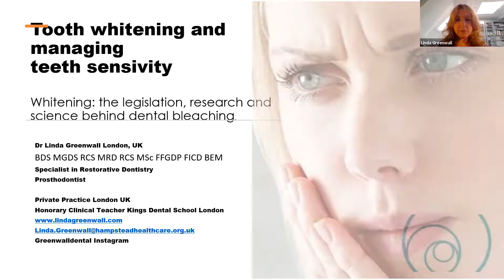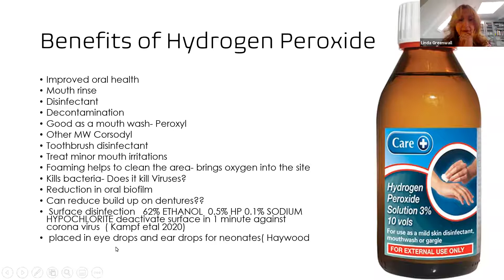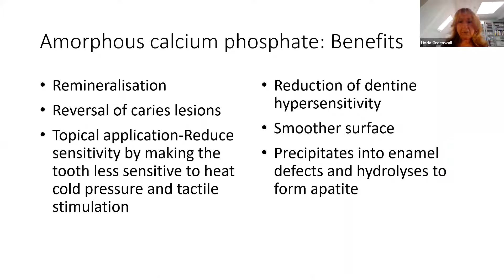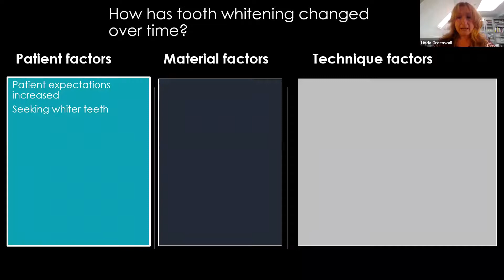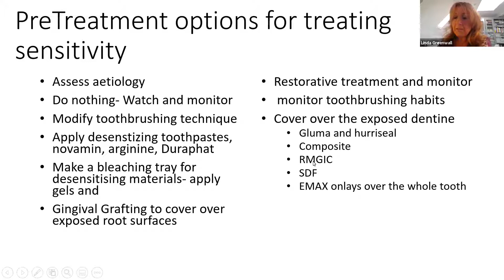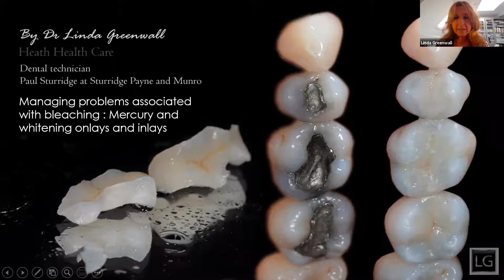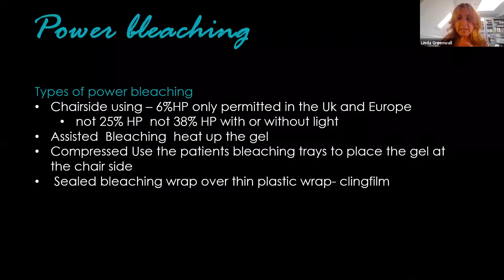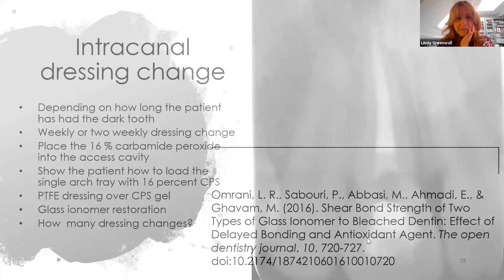Linda Greenwall Tooth whitening and managing sensitivity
Dentex invited Dr Greenwall to lecture during Lockdown. Linda discussed tooth whitening and how to manage your patients sensitivity and the protocols need.